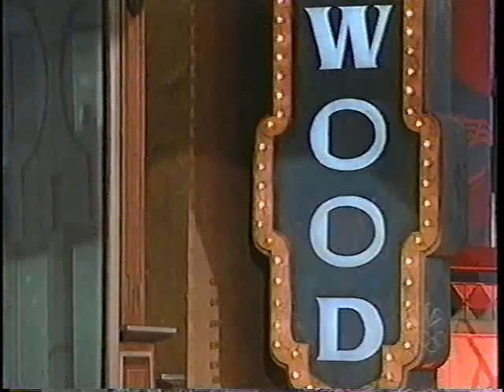Bill Goldberg challenges Stone Cold Steve Austin on The Tonight Show [19th February 1999]